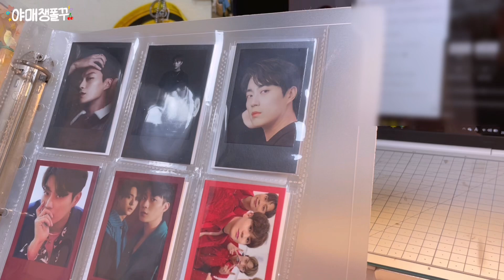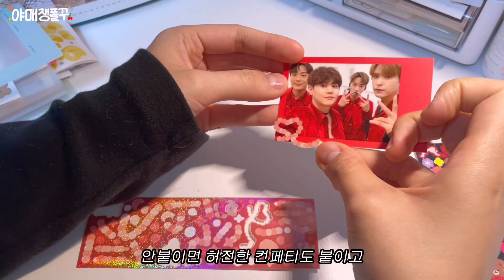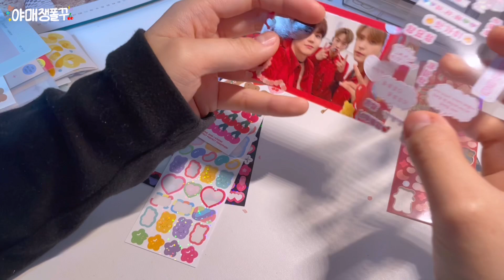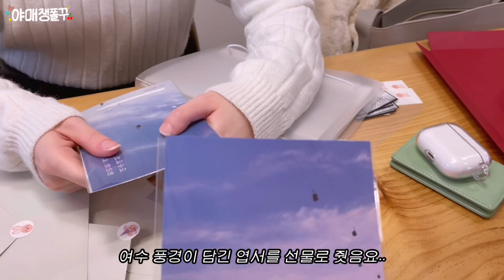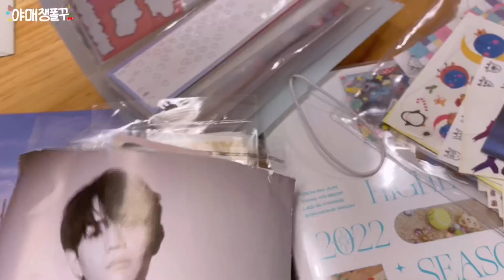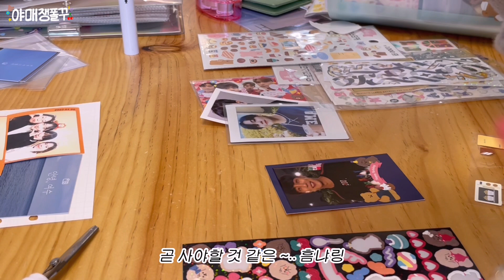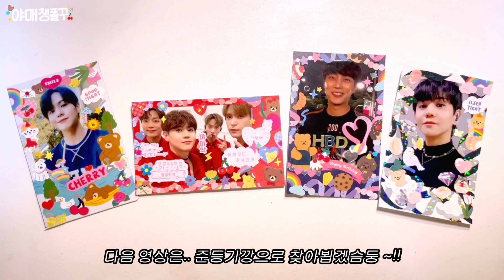방구석에서 나 또 폴꾸하네 | 폴꾸브이로그, 하이라이트 폴라로이드, 라이트브이로그 LIGHT#42